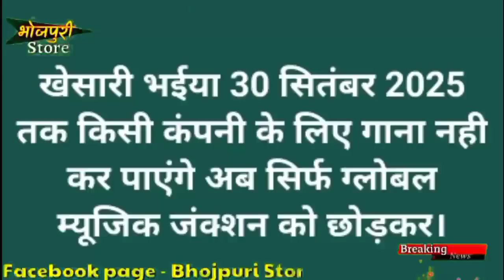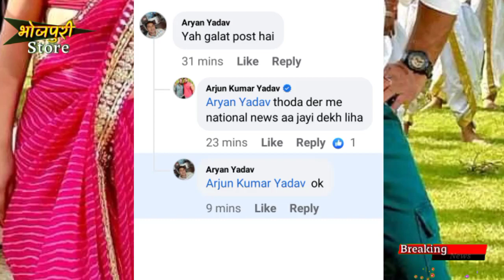सच मे ? Khesari Lal पर बड़ी आफत फिर आ रही क्या ? 2025 तक एक चैनल पर गाएंगे - Agreement लफड़ा हुआ ?